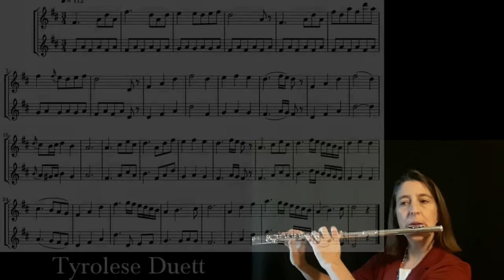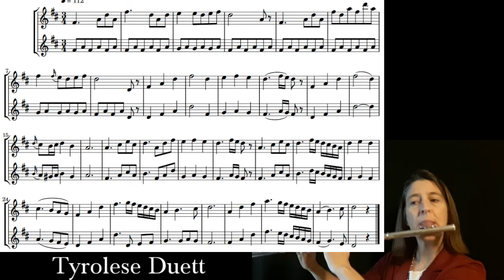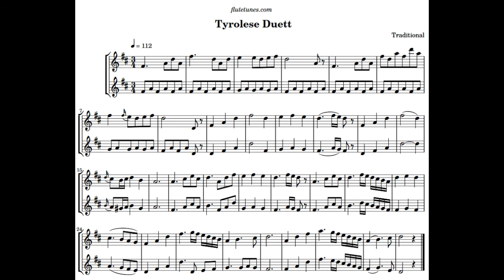Tyrolese Duett (Play Along)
Play along duet video for Tyrolese Duett (Traditional).  Play it twice through: I play part 1 the first time and part 2 the second time.